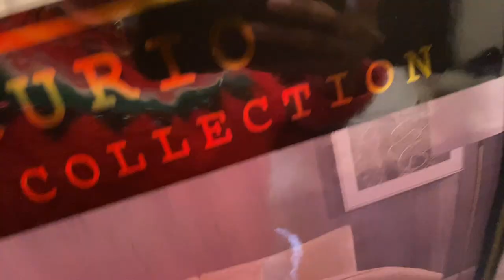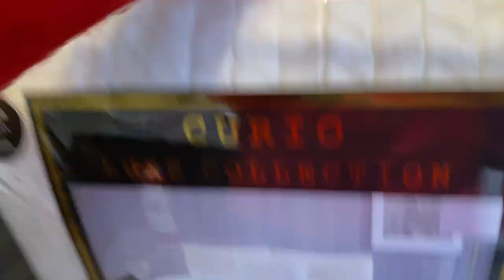CHRISTMAS BEDROOM & BATHROOM DECORATE WITH ME 2021 | *Small Apartment Edition*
HAPPY HOLIDAYS BEAUTIFUL PEOPLE!
Can you believe we are only 9 days aways from Christmas now & guess who finally got around to decorating their bedroom & restroom for Christmas? This girl 👈🏾 It's definitely giving Pinkmas vibes 🎄💕

As always I hope you all enjoy this video & if you do.

Missed my previous Christmas Decorate With Me??? No worries!